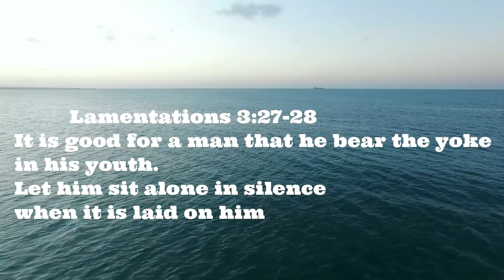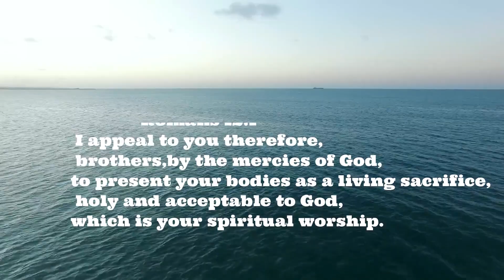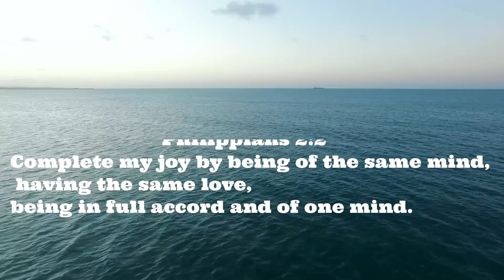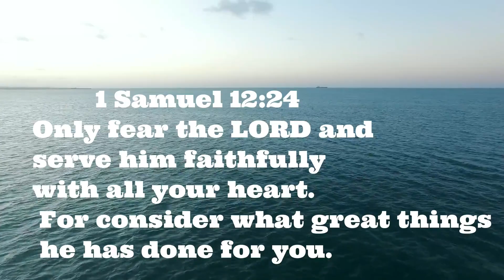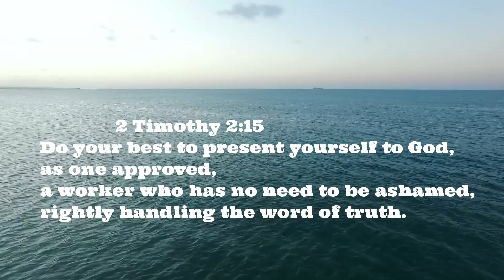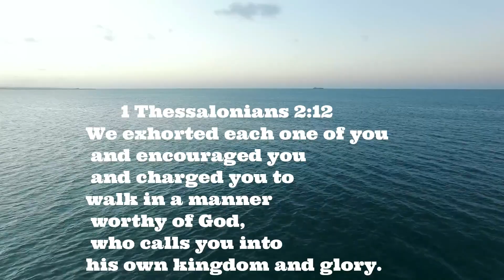Quite Time Prayer With God || Meditation || Be Still || God's Working || 2020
Let's have quality Quite Time with God,Let's enter into his Presence.Let's be Quite,still & listen to God's words.Large
 numbers of People in this World is living with Frustation & even sometimes we too live in that way & God today wants us to have time with him.God says Be Still & Know That I'm God!!!
You might have Insomina,Pain,Disease &  many more Problems that is Killing you day by day & its very hard for you to set free.But today God wants you to be free,He Wants us to be free,Yes! he wants us to be free from every of the Burdens & Pain.
Listen This,Meditate on God's Word.Be Free.

Blessings!!!